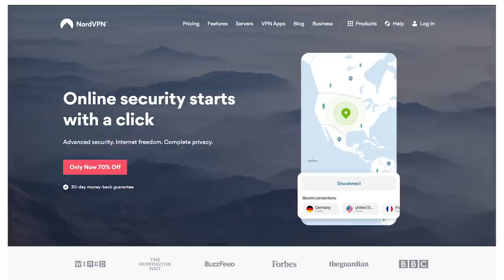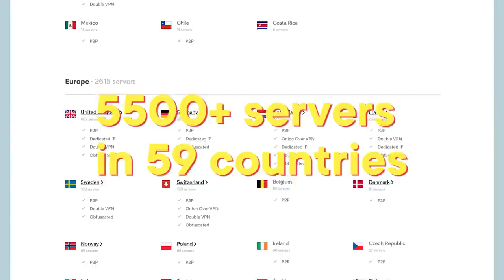How the Russian President Travels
Use NordVPN to stay secure online and enjoy unrestricted global internet

Check out the channel of my friend, Alec Belmore, who narrates my videos -   @History & Intrigue

Author: Joshua Potts
Produced by - SideNote

The Smart & The Dumb
Łukasz Jerciński
Harmon Roy